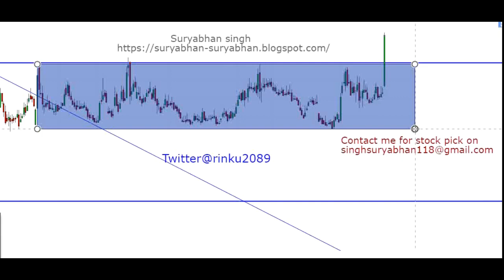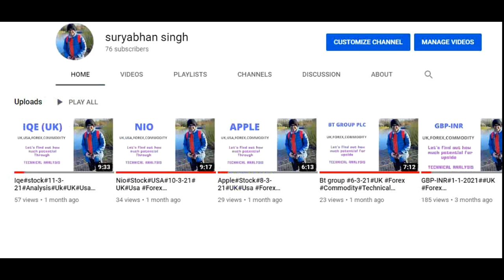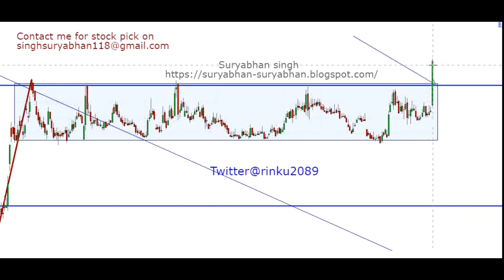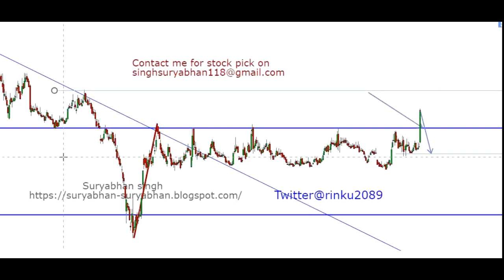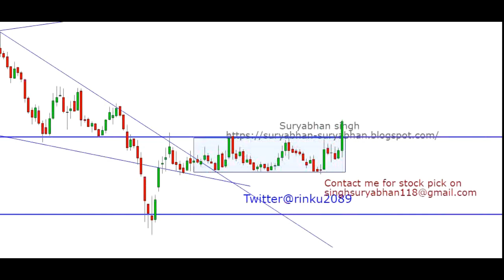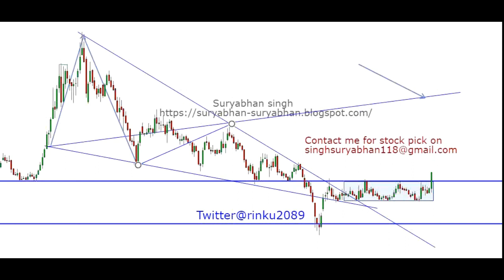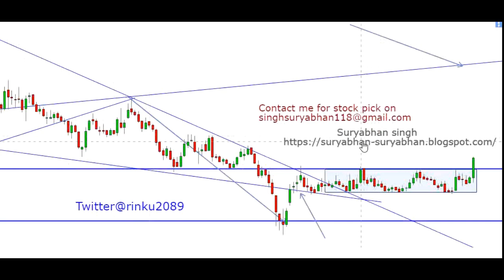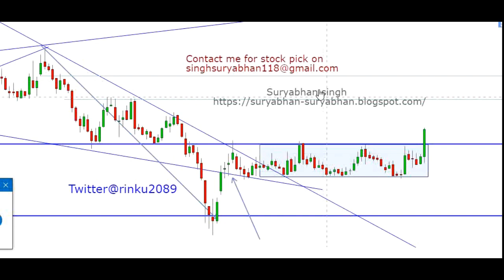Gujarat Alkali & Chemicals ltd#11-4-21 expecting a blast lets see indian stock market Share chart